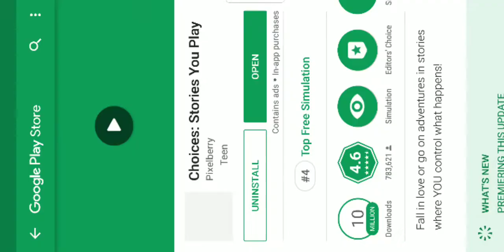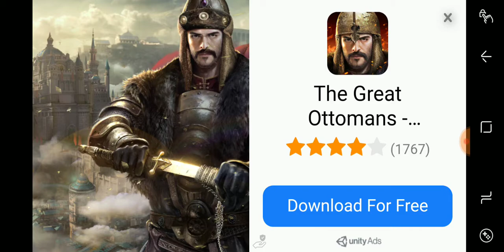TSUSA Ep2: Thousand Mile Haul